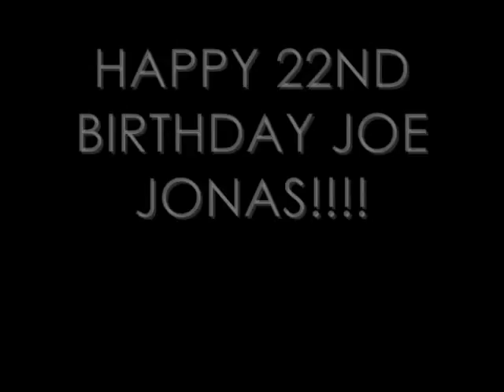HAPPY 22ND BIRTHTDAY JOE JONAS!!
I love him, you don't understand how much I do